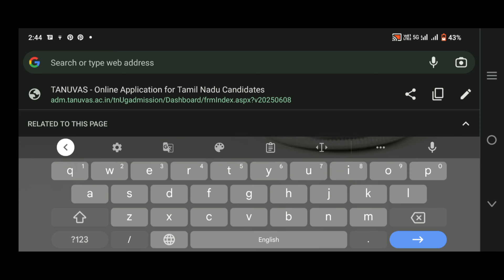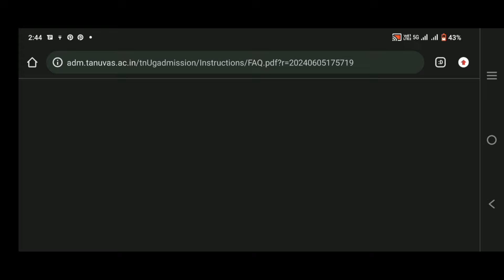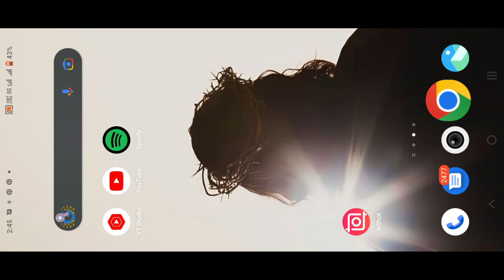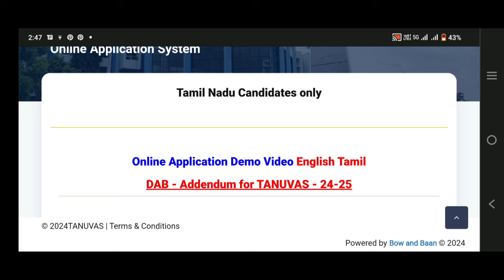Tanuvas 2024 BVSc AH Ranklist Released. Big shocking dates announced!!